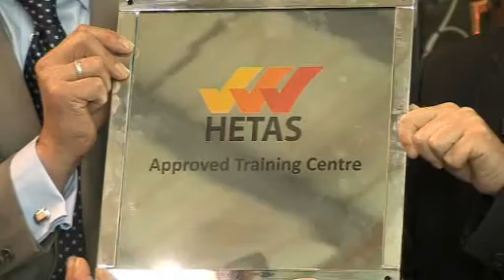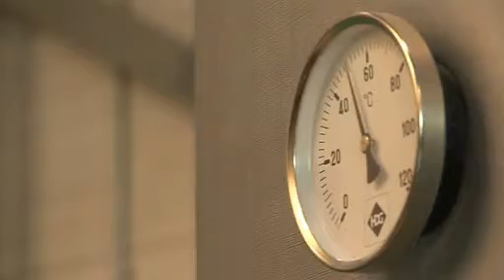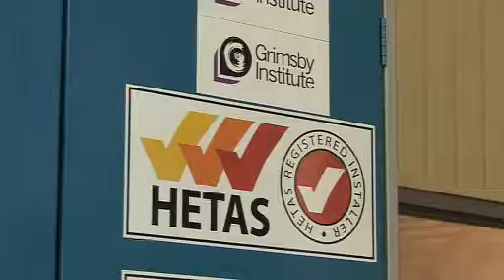Institute unveils HETAS Solid Fuel & Biomass Training Centre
The Grimsby Institute has unveiled the HETAS Solid Fuel & Biomass Training Centre, the first phase of the brand new Engineering and Renewable Energy Centre, which will offer some of the foremost training of its kind in the United Kingdom.

This exciting new facility, based at the Institute's Nuns Corner Campus, is the first training centre in a Further Education establishment to be approved by HETAS, the official body recognised by Government to approve biomass and solid fuel domestic heating appliances, fuels and services including the registration of competent installers and servicing businesses.

James Branney, Grimsby Institute Group's Head of School for Plumbing, Gas and Electrical Installation, is delighted that the Institute will be able to offer students the rare opportunity to train using the latest equipment in a real-life environment, James said:

"The completion of this phase of the facility will see the Institute offer training and assessment in the installation and maintenance of wet and dry solid fuel stoves and biomass boilers, this being the first phase of the larger Renewable Energy Centre, which is being developed jointly by the departments of Construction and Engineering.

"We will now be able to offer our clients training and assessment which, on completion, will allow them to have their details added to the HETAS Register, which is the solid fuels equivalent of the Gas Safe Register."

The centre was officially opened by HETAS' Training Manager, Andy Mathews, who had travelled to Grimsby from Cheltenham for the occasion, Andy said:

"This is a superb renewable training centre and HETAS are very proud to be a part of the training that will take place here, and today I have come here to present a plaque and officially open the centre.

"HETAS are delighted to be a part of the Grimsby Institute and to be able to offer our training products. It's a wonderful thing that students are going to be taught superior knowledge of the safe installation of biomass boilers and renewable technologies, which will lead them into industry and give them experience and knowledge to reduce the carbon impact that has been created by the use of fossil fuels."

The Grimsby Institute Group's Vice Principal--Curriculum & Quality, Graham Towse, attended the opening and spoke of the importance of the new training centre.

"The facility that we've opened today is a key component in our renewable energies strategy, which we'll be investing in significantly over the next few years. The Grimsby Institute is all about creating realistic working environments for our students, using the most up-to-date technologies.

"The key advantage here has been our embedding of the facilities in the overall running of the building. Rather than just demonstration units, each piece of training equipment is also contributing towards heating, lighting or powering the centre, so the students get a real feel for how this equipment is used in real life."

Thanks went to HETAS, RN Mechanical, Flue Solutions, Brocklesby Estates, Euroheat, Grange Reproductions and the Institute's Plumbing & Gas Tutor, Cris Whitcombe, and all of the staff at the Grimsby Institute who spent a great deal of their personal time in preparation for the opening.

For more information on any of the courses that will be available in the new Renewable Energy Centre, please contact the Grimsby Institute's Information Centre on 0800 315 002.